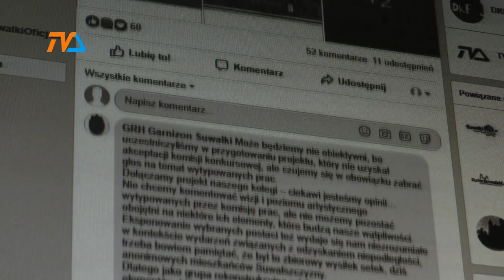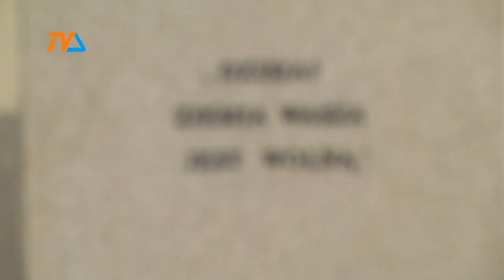Mural wybrany |TVSUWAŁKI